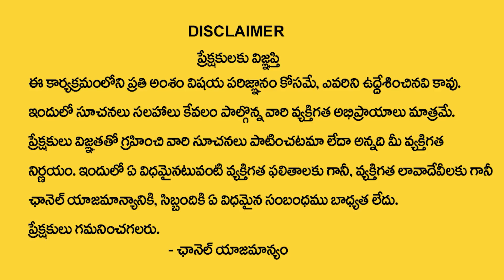Nanaji Patnayak - Mahalaya Amavasya Special Significance | Lunar Moon | MY DESSTINY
Watch